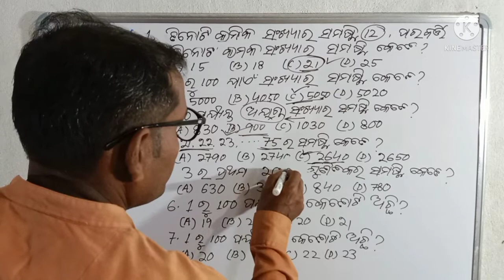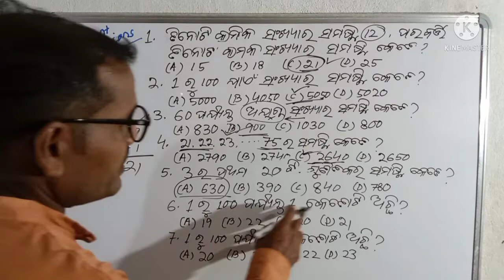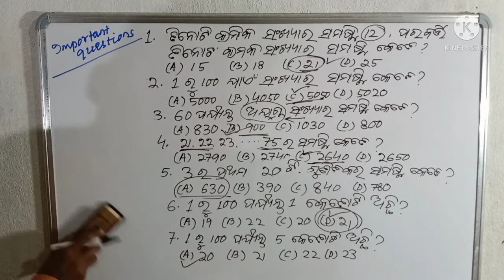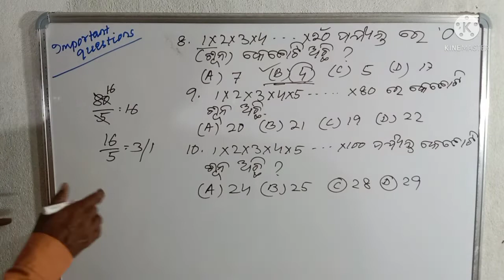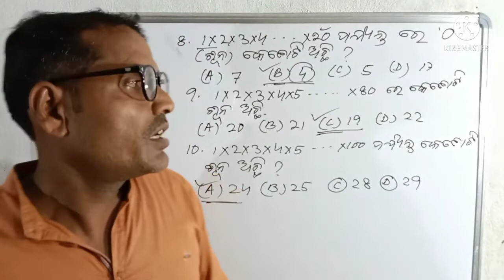JNVST and OAV entrance exam practice. most important questions discussion. Crack JNVST. Part-9